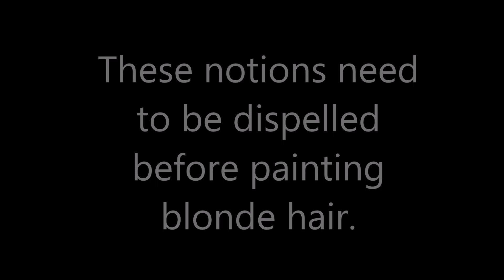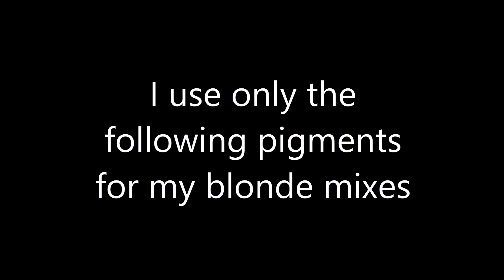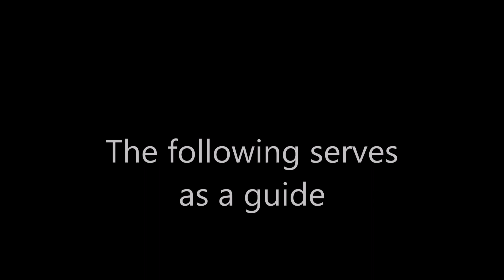Pigments to use for Blonde Hair in Portraiture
What colour is blonde? Beginners may be tempted to reach for white or pale yellow. In fact, blonde comes in an array of hues from dark blonde to strawberry. But what art pigments should be used when painting a fair subject. Surprisingly, blue and green can be found. Further tips can be found on this video.